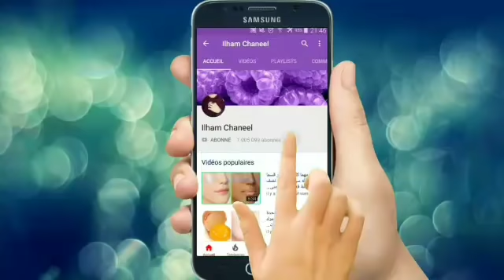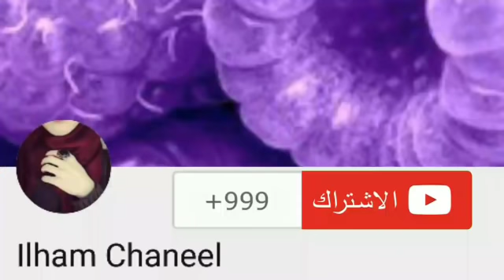ضعيها علي بطنك و لاحظي كيف تذوب الدهون وتتخلصي من الكرش نهائيا دهان تخسيس الكرش